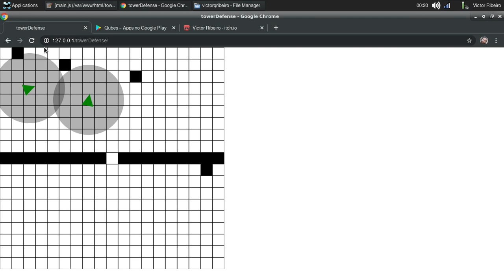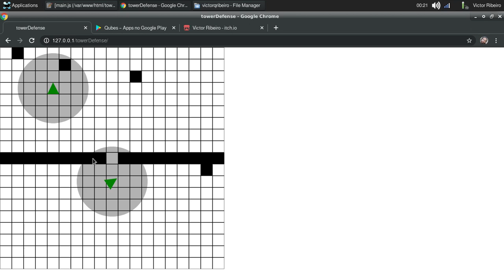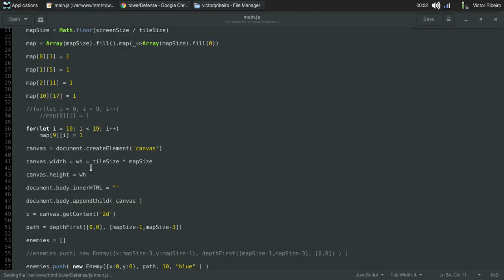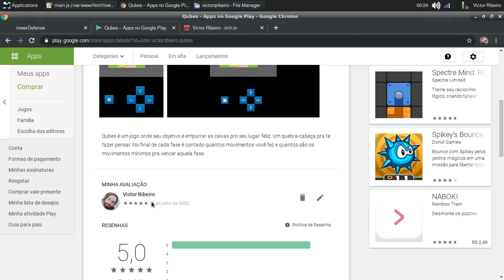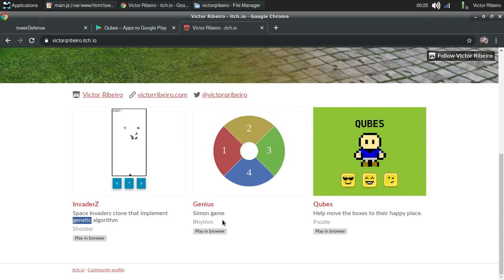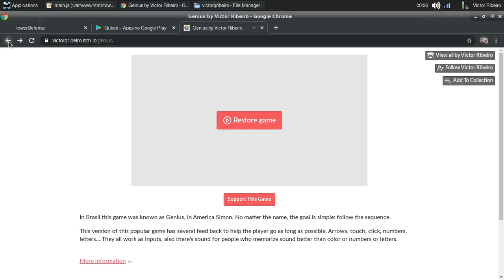JavaScript Tower Defense Game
Another project I've been working on.